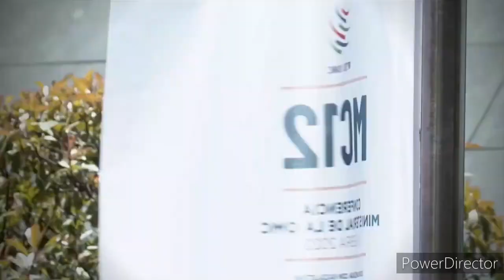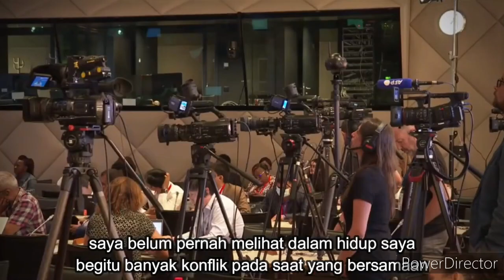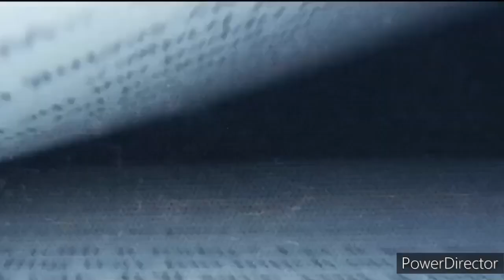WTO MELUNAK UNI EROPA TERDESAK, JOKOWI MENANG?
Akhirnya WTO melunak, Banding Indonesia dalam sengketa dan gugatan perdagangan Uni Eropa terhadap kebijakan hilirasasi mineral Indonesia mulai menemukan titik keseimbangan perang dagang.
Sumber : WTO, sekretariat presiden